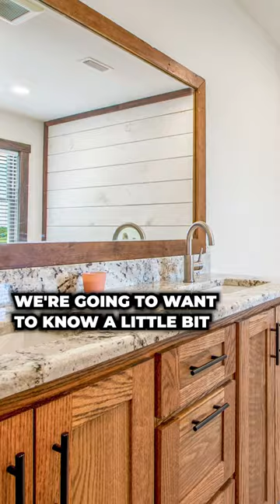What is the Best Market Price for Your Home?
Join me as we demystify the art of setting the right market price for your home.